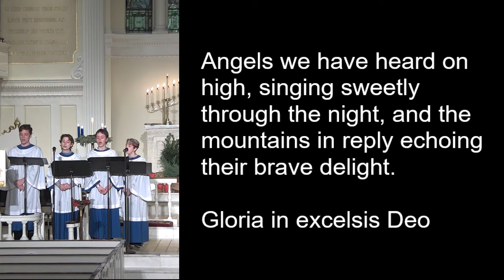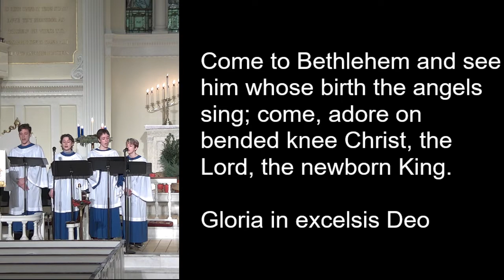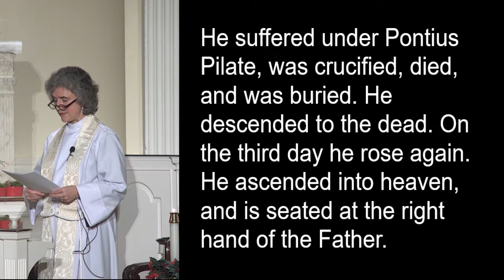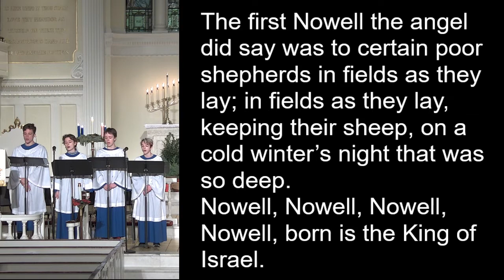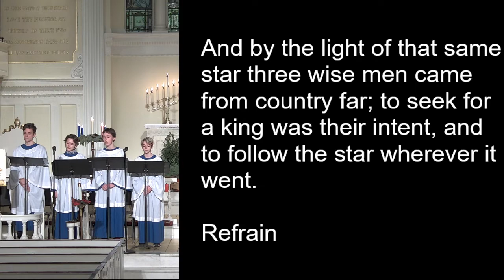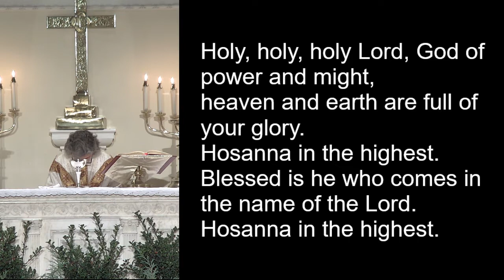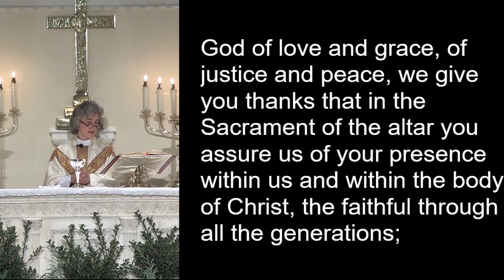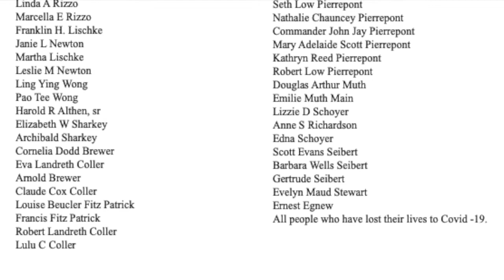Christmas Eve 8pm from St. Stephen's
A musical celebration of the Eucharist to celebrate Christmas Eve, from the Sanctuary at St. Stephen's.

To make a Christmas Eve offering, text "SSRidgefield" to 73256.